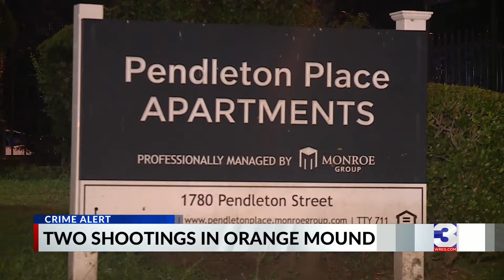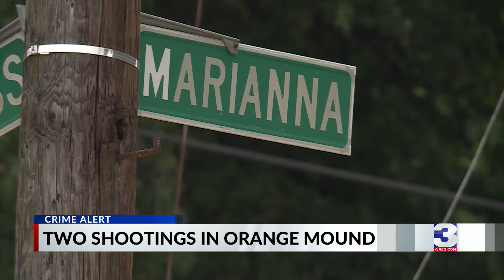Overnight shootings in Orange Mound leave 2 men injured